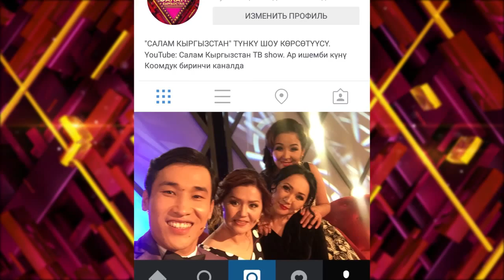САЛАМ КЫРГЫЗСТАН TYHKY SHOW тема: "1 сезондун жабылышы"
САЛАМ КЫРГЫЗСТАН TYHKY SHOW тема: "1 сезондун жабылышы" конокто: Роза Шакирова, Асель Турдалиева